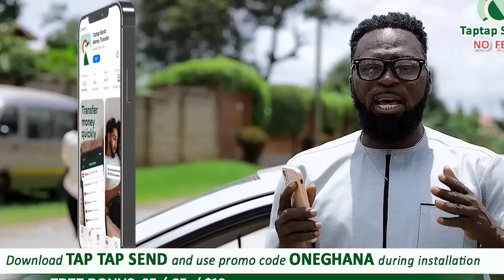He was like a brother to me - Wakaso finally speaks & reveals his last convo with Christian Atsu